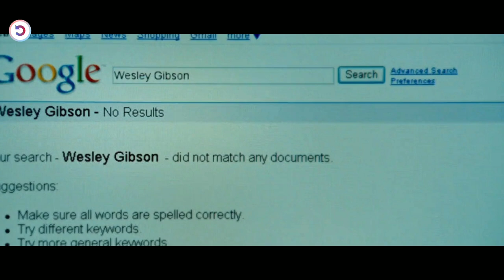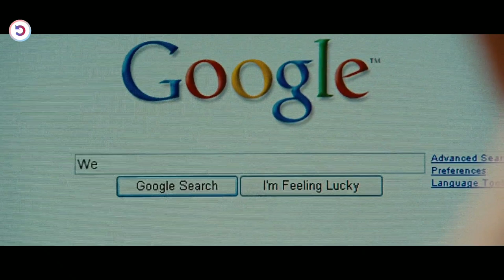A Loser Cheats On His Girlfriend & Becomes A Professional Killer !!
After James McAvoy discovers that his murdered father belonged to a secret guild of assassins lead by Morgan Freeman, Angelina Jolie helps him hone his innate killing skills and turn avenger.